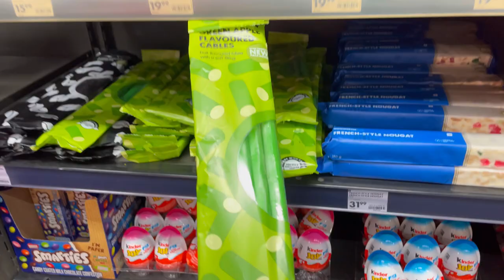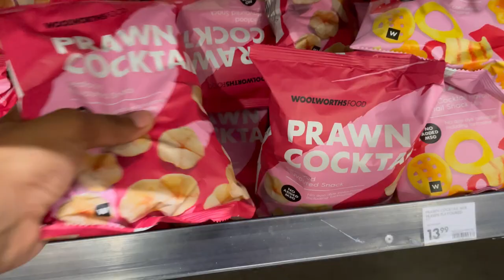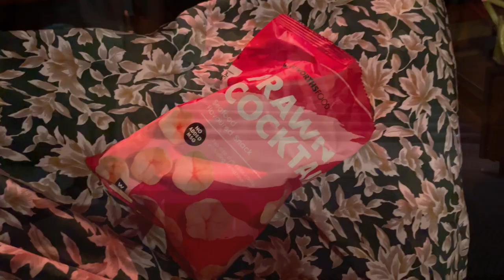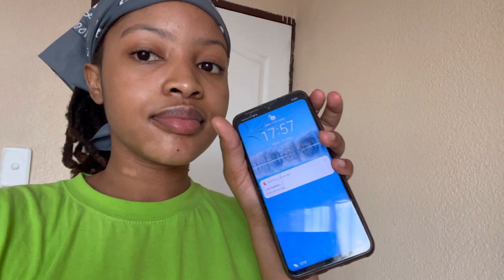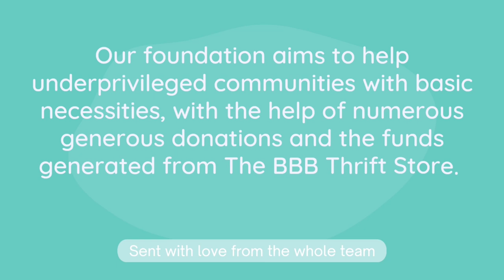vlogmas2022 : GRWM | Langa Mavuso x The Soil Concert | Botho Bjo Bonolo Charity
Hey Di Chommie 🫶🏽

I am Mahlatse Boshielo & this is my first video on YouTube! I hope you'll enjoy this vlog! as much I enjoyed filming it! feel free to suggest video ideas in the comment section